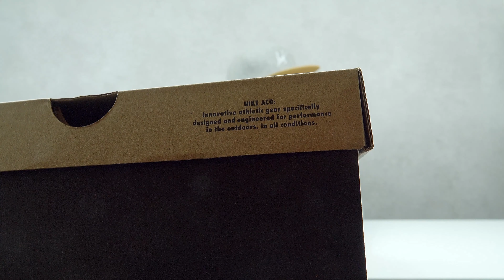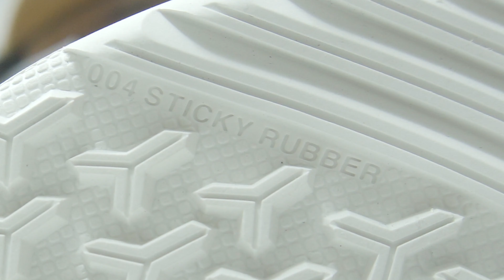나이키 야심작! ACG 에어 테라 안타틱 리뷰! Air Terra Antarktik BV6348-100 REVIEW.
안녕하세요

아이랩 C.J.입니다.

겨울같지 않았던 겨울이 지나가고 있네요~

이번에도 부츠입니다.

토르 울트라하이에 너무나 만족했던차라 이 모델은 어떤 느낌일까 궁금했는데, 웬걸 더 하드코어한 착화감과 기능성을 보여주는 신발이네요~

신발 신기는 정말 어렵지만, 일단 신으면 만족도는 급 상승입니다.

코로나 조심하세요~